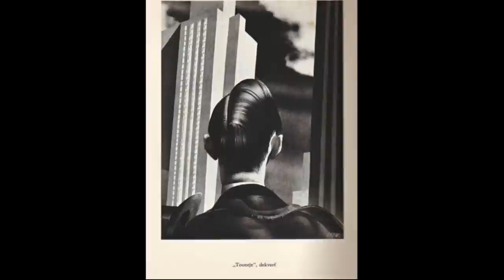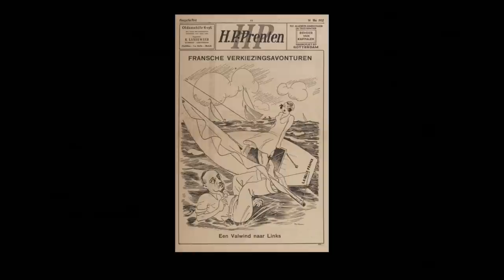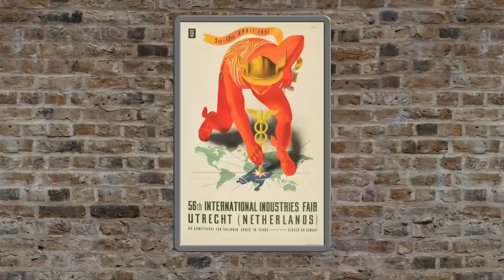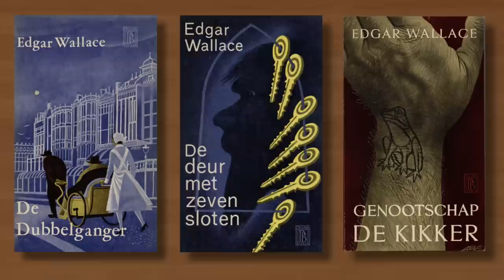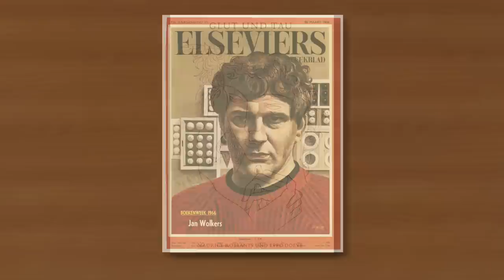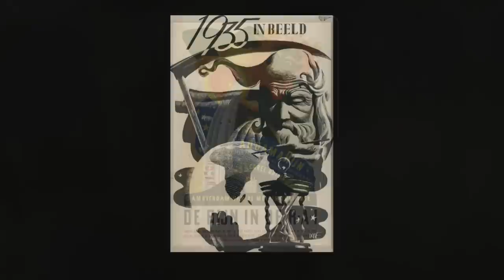THE ILLUSTRATIONS OF EPPO DOEVE HD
Eppo Doeve is another in what's becoming a fairly long line of illustrators who have featured in the unsung heroes series, but I think are deserving of greater exposure in a solo spot. As with some others I didn't even know of his existence until I started making videos but he is now very much a firm favourite of mine. And I hope those who know better will pardon my attempts at Dutch pronunciation.